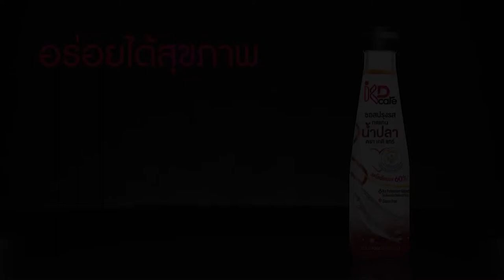หมูสามชั้นทอดน้ำปลา สูตรเด็ดทำง่ายสไตล์ อ.ยิ่งศักดิ์